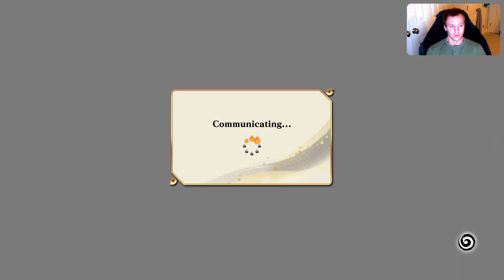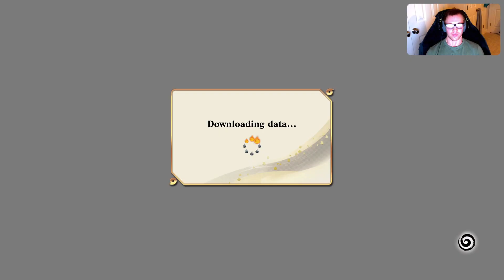NARUTO X BORUTO Ultimate Ninja STORM CONNECTIONS - "Legendary Sanin" Part 36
Hello everyone my name is Leonidas.

I will be making Inspiring Lifestyle Vlog, Entertaining Video Game, and Valuable Self-Mastery Creations for you all. My goal is to be versatile in not only my creations but personal endeavors as well. I am interested in Acting, Modeling, Voice acting, and so on and so forth.

My intention is to assist you all in order to achieve the highest level of success in your own lives through my creations & energy. Stay hydrated, train often, create goals as well as strategic outlines in order to live a fulfilling well balanced lifestyle. This is my Legacy what will yours be?